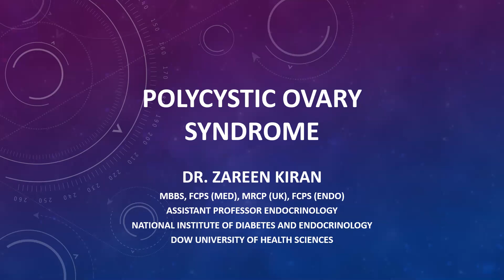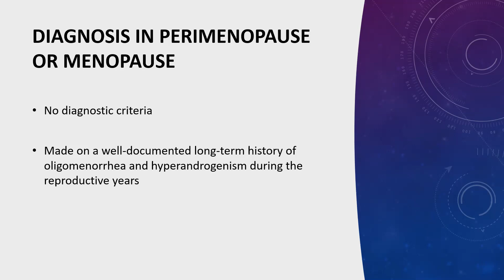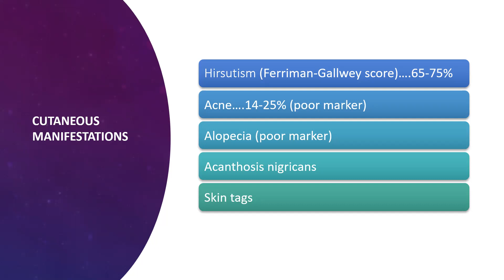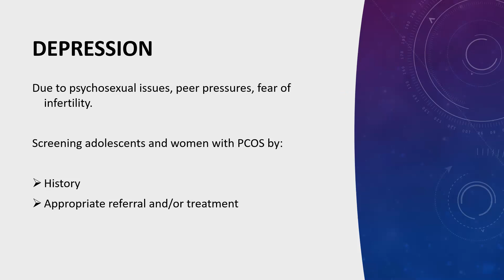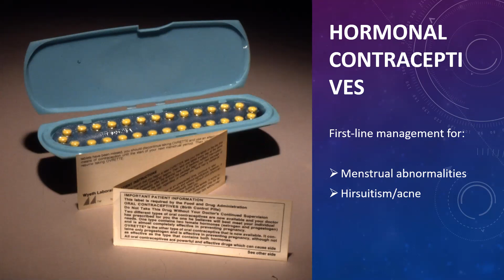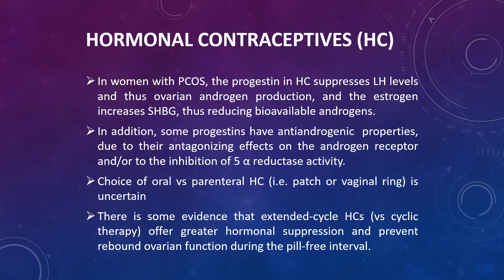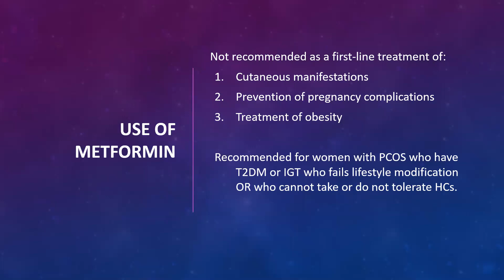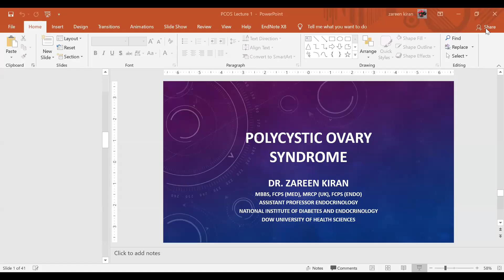LECTURE ON POLYCYSTIC OVARY SYNDROME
A detailed overview of polycystic ovary syndrome. An important topic related to endocrinologists, gynecologists, and dermatologists.